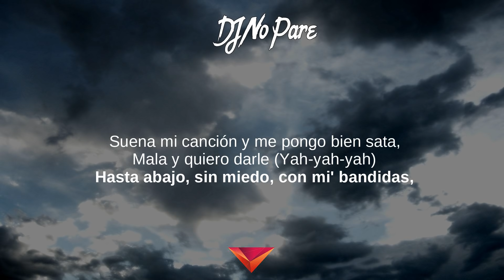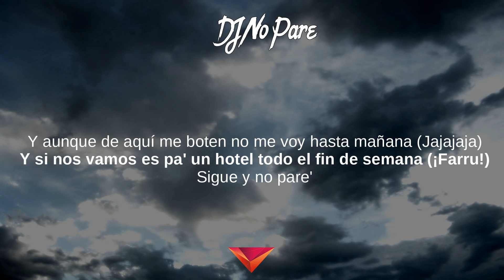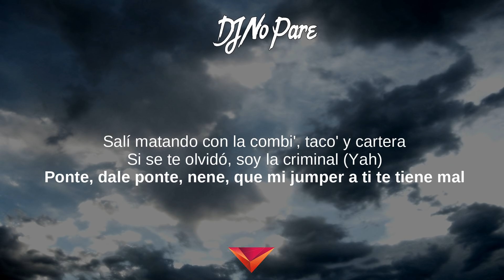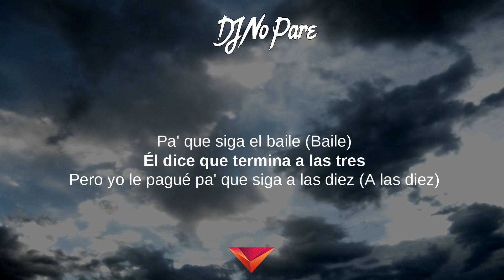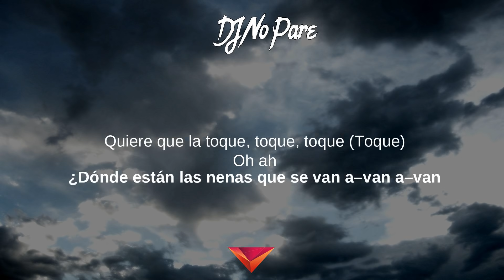Justin Quiles, Natti Natasha, Farruko, Dalex, Lenny Tavarez, Zion - DJ No Pare (Letras)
DJ No Pare (Letras) - La Promesa

La Promesa, Realidad, Imperio Nazza: Justin Quiles Edition,
Adicto, La amiga, Si ella quisiera

Letras: DJ No Pare
[Intro: Natti Natasha & Lenny Tavárez]
Suena mi canción y me pongo bien sata, mala y quiero darle (Yah-yah-yah)
Hasta  abajo, sin miedo, con mi' bandidas, que pa' luego es tarde (Tarde)

[Refrán: Lenny Tavárez, Natti Natasha]
Pónsela DJ
Que a ella ya to' el mundo la conoce
Hoy  está soltera, y quiere roce
Pide  que la toque (Yah), toque (Yah), toque (Yah; toque)

[Coro: Justin Quiles & Zion]
O-O-O-Ojalá que nunca pare el DJ de sonar
Pa'  que siga el baile (Baile)
Él dice que termina a las tre'
Pero yo le pagué pa' que siga a las die' (A las die')
Ojalá y que nunca pare el DJ de sonar
Pero yo le pagué pa' que siga a las die'

Di-Di-Di (Pri-yah-yah)
Dile al DJ que me ponga la de "Otro Trago" (¡Farru!)
O la que canta Sech y que se quede, que yo le pago (Yah-yah)
Y ahora a lo oscuro y sin disimulo (Tra)
Olvidando las pena' me la perreé (¡Pu-pu-pu-pum!)
Y que esto siga hasta las 6 de la madrugada
¿Dónde están las solteras y los que fuman marihuana?
Y aunque de aquí me boten no me voy hasta mañana (Jajajaja)
Y si no' vamo' e' pa' un hotel todo el fin de semana (¡Farru!)

Sigue y no pare'
Se te sube el traje y el booty se te sale
3 de la mañana, tú y yo somo' iguale'
Tratan de imitarte, pero no, no les sale
No, no les sale (No les sale)
Oah, ¿Dónde están las nena' que se van a to'a? (To'a)
Las que bellaquean, las que colaboran (Colaboran)
Las que lo twerkean como a 100 por hora
Y sin mirar la hora, yeih

Ojalá que nunca pare el DJ de sonar

(Natti Na')
Que se reporten todas las mujeres soltera'
Que sin freno van a janguear
Salí matando con la combi', taco' y cartera
Si se te olvido, soy la criminal (Yah)
Ponte, dale ponte, nene, que mi jumper a ti te tiene mal
Ponte, dale ponte, que este booty rompe, no vaya a lucir mal

So, dale, póntele detrás y agárrale el pantalón
Que a ese booty está noche yo no le voy a dar perdó-ón
Así que (Así que), póntele tuyo, dale, aprieta nena (Aprieta nena)
En la disco hay mucha', pero solo tú me llenas
Y yo sé que esto es puro vaciló-ón
You know

Estacionen sus vehículo' (Vehículo')
Que el party no acaba, te lo digo yo (Digo yo)
Vamos, DJ, repítelo
Una sí, una no, una sí, una no (Una no)
Dale, mami, muévelo (Muévelo)
Hazte dueña del terreno (Terreno, terreno)
Que ahorita me adueño yo
Y te sueno como viernes de estreno (Estreno)

Te la tiro pa' que baile'
Pa' que te sueltes y lo bailes sola
Ouh, no, tú no ere' boba, no
Bebe y no perdona fri-fri-frikitona

[Refrán: Lenny Tavárez]
Pónsela DJ
Quiere que la toque, toque, toque (Toque)

[Outro: Justin Quiles]
Oh-ah, ¿dónde están las nenas que se van a–van a–van, las que, van a to'a, van a, van a...?
Oh-ah, ¿dónde están las nenas que se van a to'a? (To'a)
Van a-van a-van a, las que– (Van a to'a)
¿Dónde están las nenas que se van a to'a?